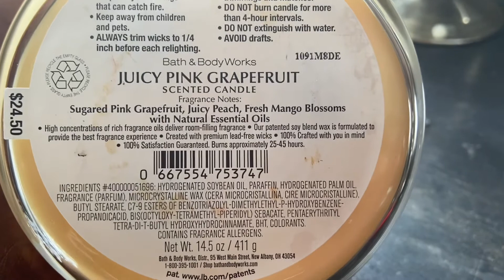My Summer go to candle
Pink juicy grapefruit candle y’all is a whole mood. Listen I won’t drag this bio out however I will purchase a few more this week. This candle has mango blossoms init as well which is not over shadowing the grapefruit which is amazing (I definitely thought it would). From room to room I smell this candle, I’m so excited Thursday I deep clean and this is the scent of the month so far. Sit back watch and tell me what y’all think if you have this one ..Let’s chat about it.